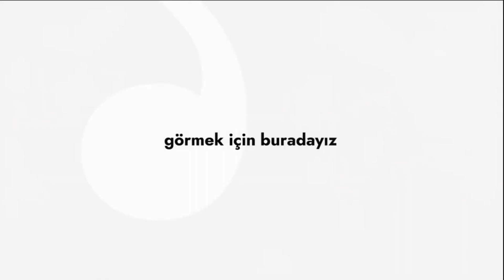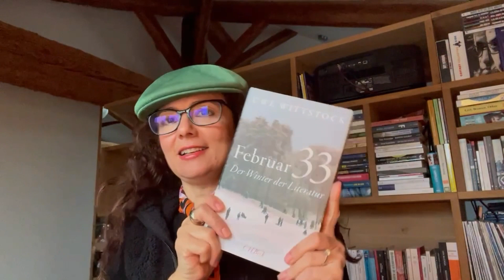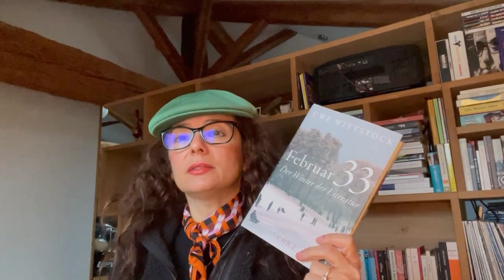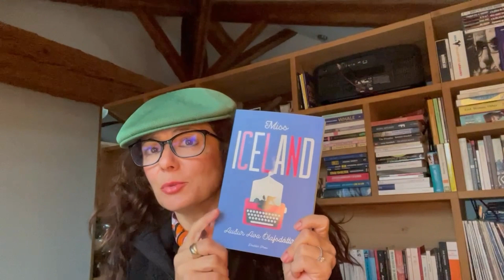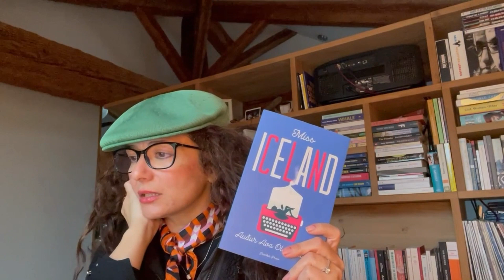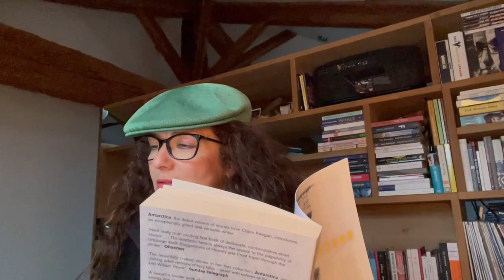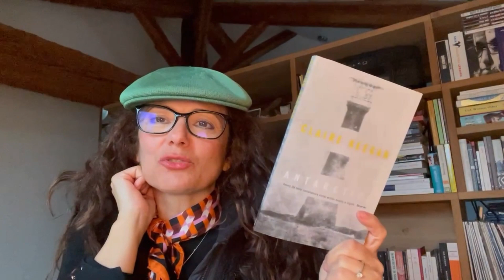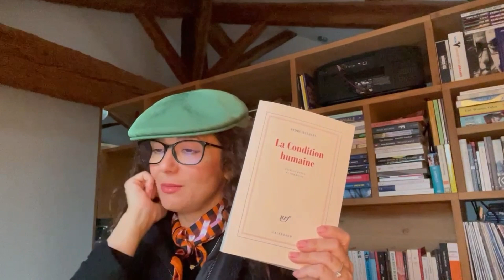Özge Kılıçoğlu’ndan Kitap İncelemeleri - Aralık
“Kış uykusu” uykuya benzer bir çeşit uzun süreli hareketsizlik halidir diyor sözlük! Hayatta kalabilmenin yollarından biri imiş…
Peki alegorik olarak insanın belleğinin kış uykusuna yatması ne demek: Unutmak, umursamamak, hatırlamamak…

Bu bağlamda sizler için kütüphanemden beş farklı kitap seçtim:
La Condition Humaine - André Malraux
Antarctica - Claire Keegan
Miss Iceland - Audur Ava Ólafsdóttir
The Ice Palace - Tarjei Vesaas
Februar 33 Der Winter der Literatur - Uwe Wittstock

İnsan olmayı unutmayalım, sevdiklerimizi unutmayalım, dünyayı unutmayalım, kelebek etkisini unutmayalım. Platon’un Mağarası'nı unutmayalım, Ockham’ın Usturası gibidir her şey; En basit açıklama büyük olasılıkla doğru olandır...